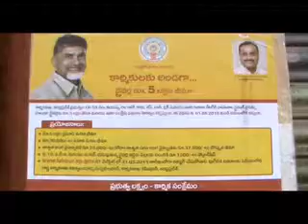పిడుగురాళ్ళలో లేబర్ కార్మిక శాఖ ఇన్ స్పెక్టర్ ప్రెస్ మీట్